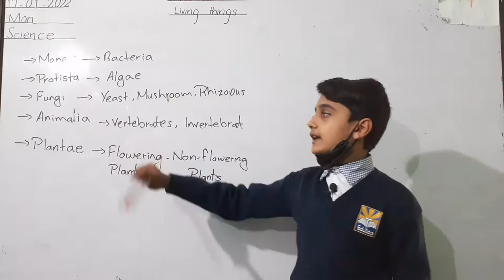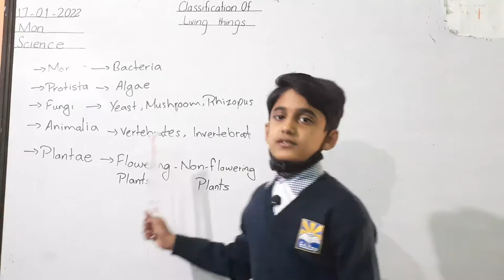Ali mohiuddin 5th bravo sci.pre